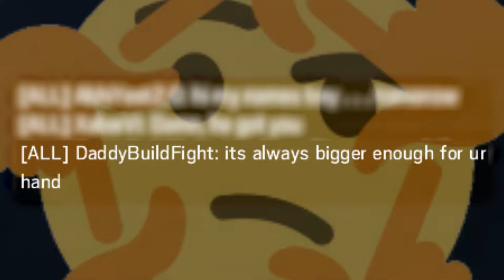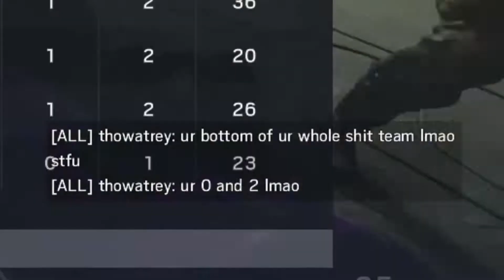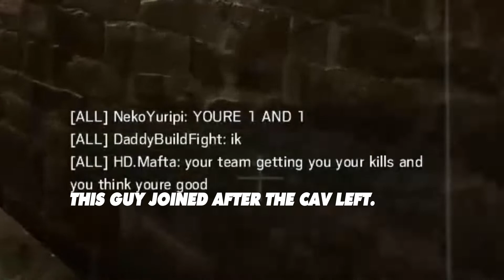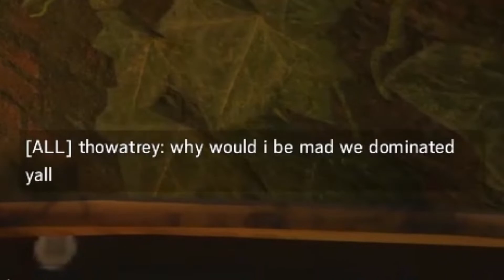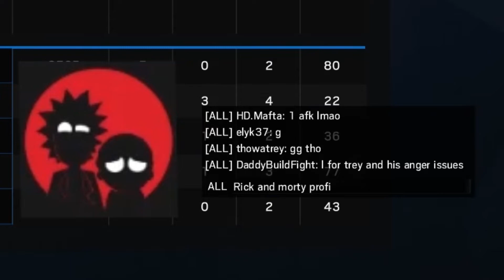The Real Dark Side Of The Siege Community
This video is to show you what the dark side of Siege REALLY looks like. I know, it's terrifying, but please watch until the end.